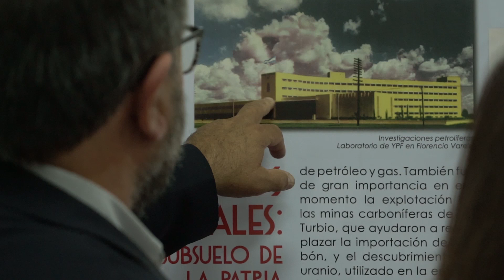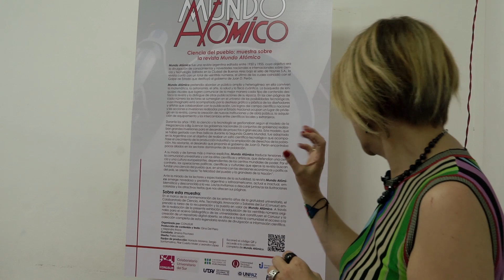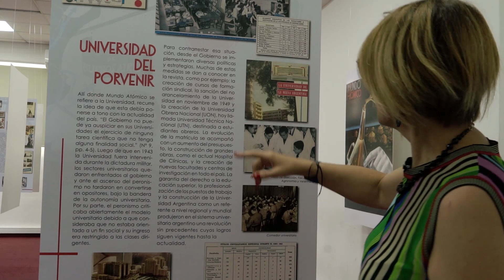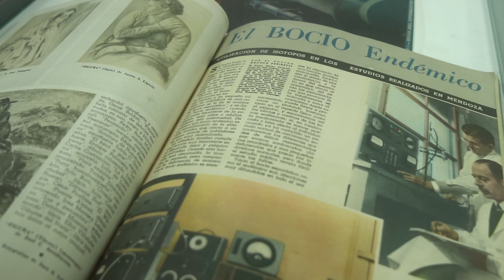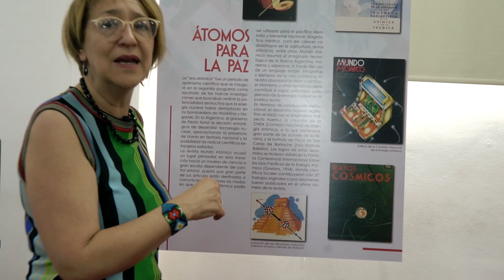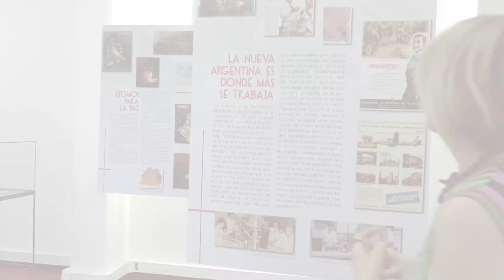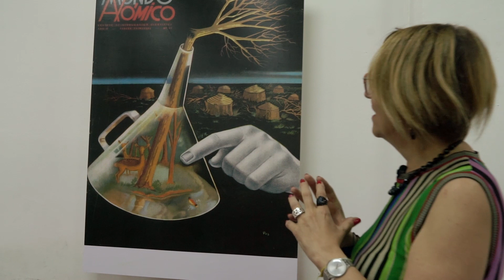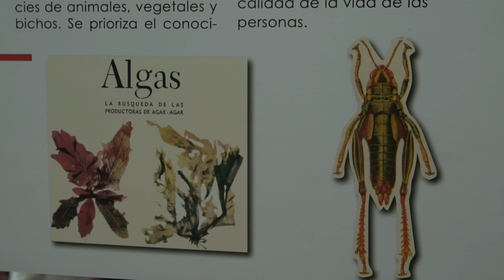Muestra de la revista "Mundo Atómico"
Recorrido por la muestra de la revista "mundo Atómico", emplazada en la UNPAZ en el marco de la jornada conmemorativa "A 70 años de la gratuidad universitaria".